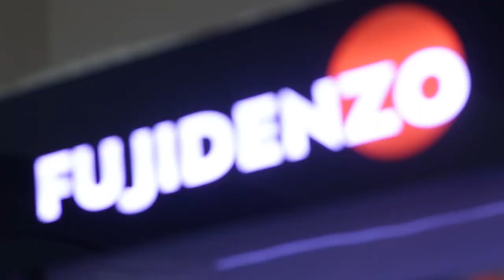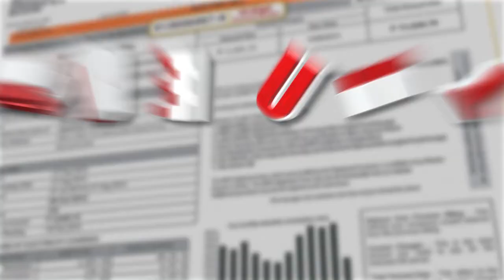Fujidenzo HD Premium Inverter Air Conditioner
The Fujidenzo HD Premium Inverter Air Conditioner is designed with an inverter module that can help get up to 60% energy savings per electricity bill. for more details.